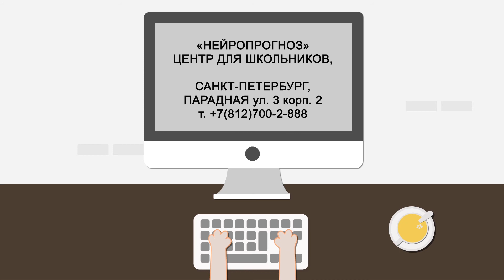НейроПрогноз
Центр для школьников